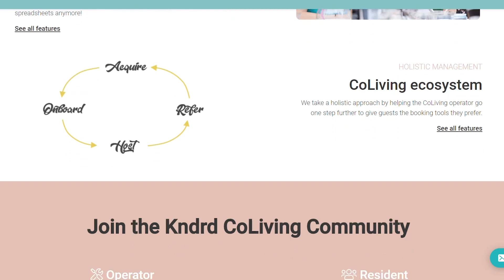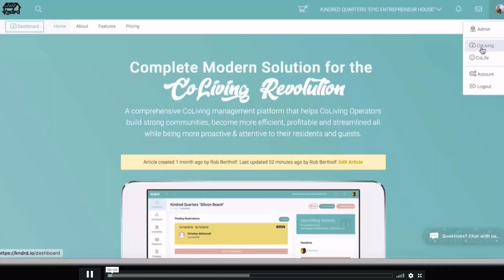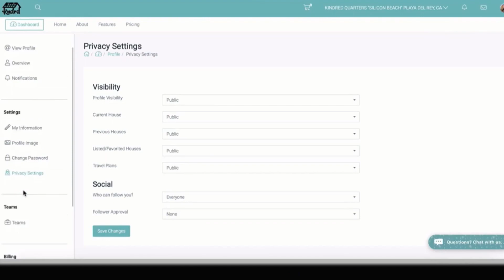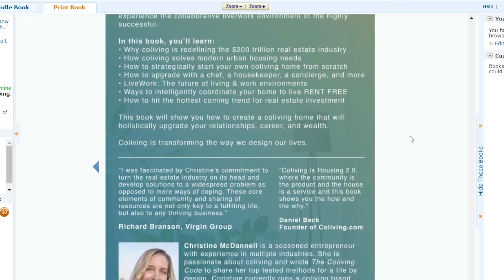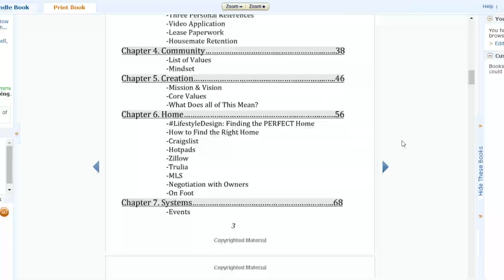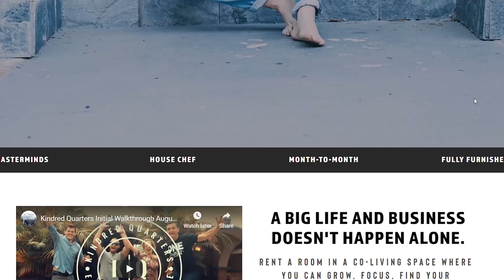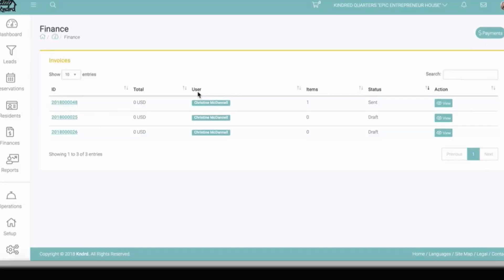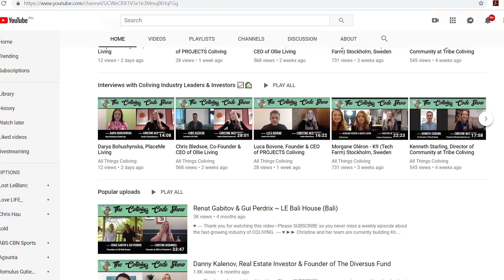Female Founders Talk Co-Living, Startups, and The Future of Work (Digital Nomad Interview)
Female founder and Techstars Amsterdam graduate, Christine McDannell, is a location-independent tech entrepreneur who skipped college and entered the workforce right out of high school. After a career in real estate, she started her first of eight companies over the next 15 years. She has had multiple successful exits and is now part of the Techstars Accelerator in Amsterdam.

About Christine: Christine is the founder of Kindred Quarters, CoLiving for entrepreneurs. Her current venture is Kndrd.io, a global software platform for the CoLiving industry.

She wrote a book called  The Coliving Code (Amazon.com), about a massive disruption of the current real estate industry.

Christine has been named the Small Business Administration 2009 Business Person of the Year and made the list for Entrepreneur Magazine's 100 Most Brilliant Companies for her San Diego-based company, Cleanology in 2010.

She also donates to Virgin Unite and was able to have breakfast with her #1 business idol, Richard Branson, in Paris December 2017.

Her other hobbies include Running marathons, innovation, and racing motorcycles.

Weekly shows:
🏝Badass Digital Nomads - Interviews with Laptop Entrepreneurs:
🏝How-To Videos on Remote Work, How to Work From Home, Finding Online Digital Nomad Jobs, and more!

Weekly shows:
🏝A Travel Video or Travel Vlog
🏝Digital Nomad Destinations Video

📚Get on the list to pre-order Kristin’s new book: Digital Nomad 101 – The Ultimate Guide to Location Independence

👩‍💻 👨‍💻Do you want to travel full time and work remotely from home? Get help becoming a location independent digital nomad by joining my free, private remote work group

👱🏻‍♀️About: Kristin is a long-term digital nomad, online entrepreneur, and expat relocation expert who has lived, worked, or traveled in 60 countries over the last 17 years.

👥 She’s helped 1,000’s of people move and live abroad and now teaches people how to achieve location independence through writing, speaking, workshops, and online content.